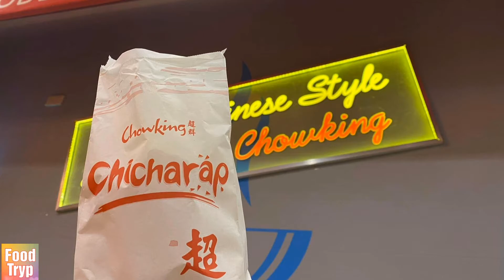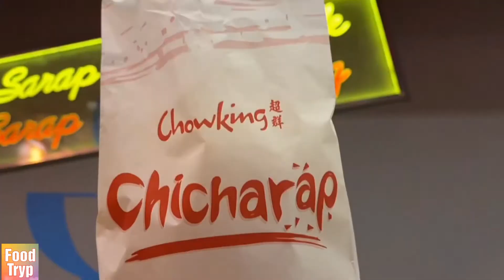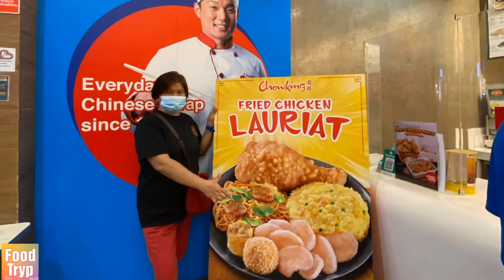Lunch Date with Mama Celia @Chowking, SM Molino (Laugh Trip ito!)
Hi guys! For today’s video, I wanna share with you our lunch date with Mama Celia @ Chowking, SM Molino.   We ordered Family Lauriat with 8 pieces of chicken, chao fan, halo-halo and a lot more.  It was really  one of the “busog-lusog” days during my vacation last month in the Philippines which is truly memorable.

To all my beloved subscribers,  thank you so much for all your love and support.